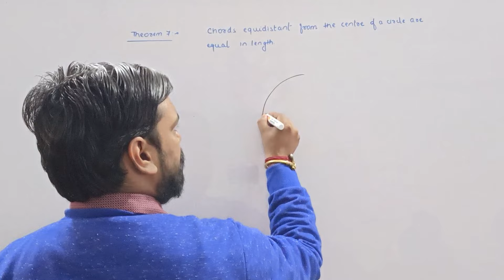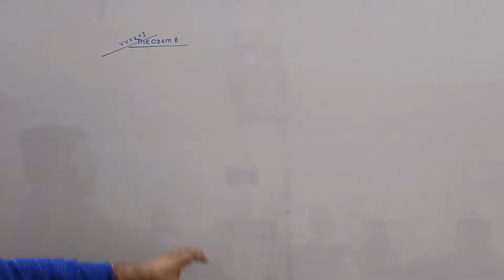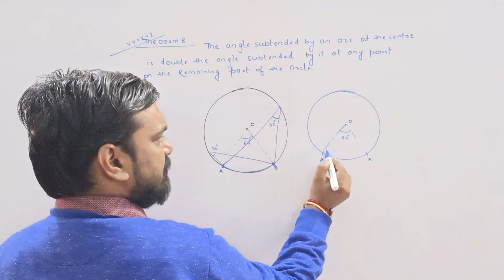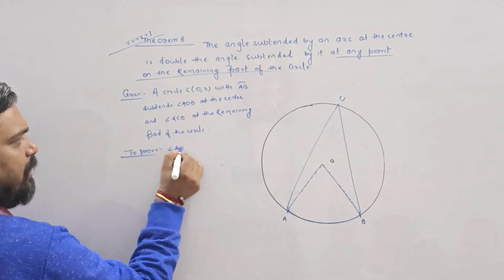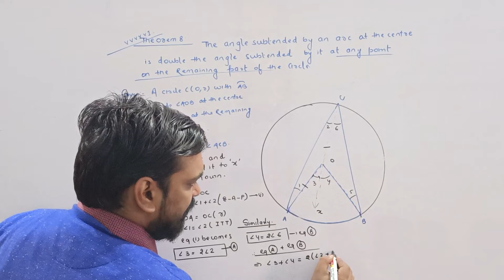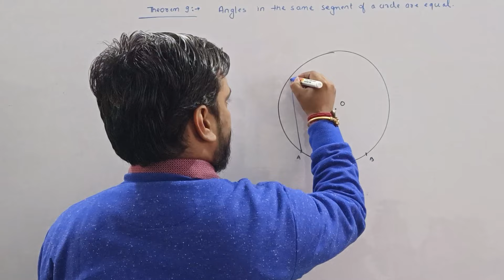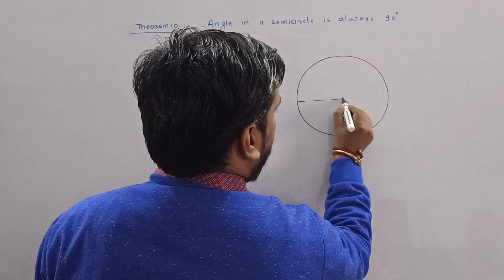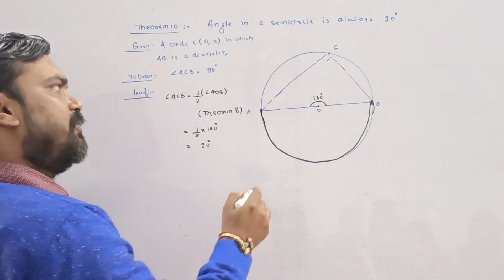All important theorems of circles class 9 Mathematics NCERT with complete proof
All important theorems of circles class 9 Mathematics NCERT chapter circles with complete proof